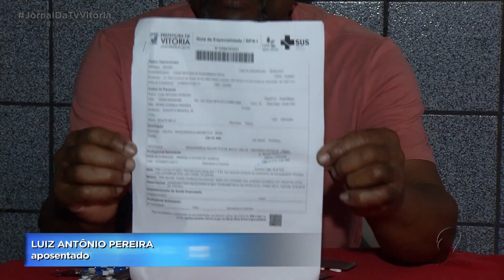Vitória vai passar a ofertar exames de alta complexidade